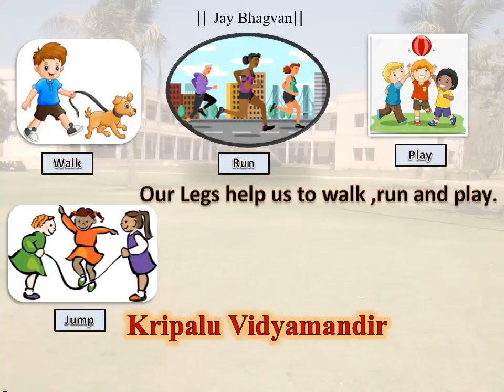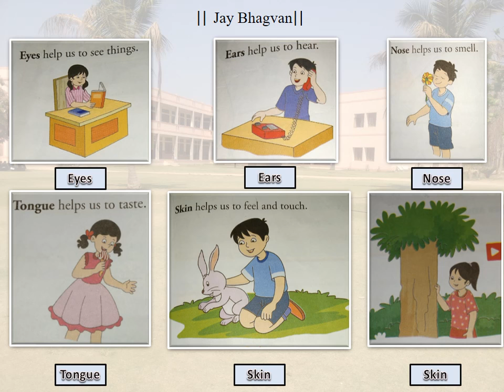My Body Works | Class 1Science |Science Syllabus Videos | Video Training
Std 01 Subject Science